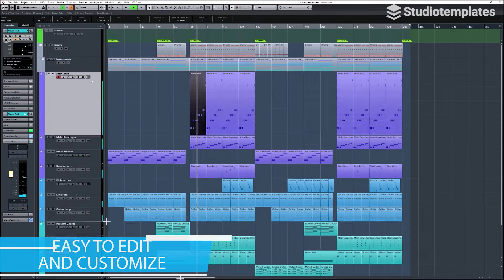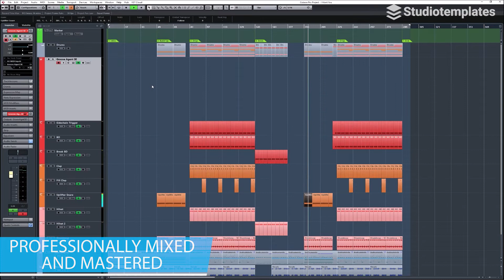I Want You (Cubase Dance-Template) by Studiotemplates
Description:
"I Want You" excites you with fantastic drums, state-of-the-art synths and catchy vocal cuts. If you are a Dance producer looking for some inspiration for your upcoming track, you should definitely check out this Cubase template! Influenced by Thrdlife, Purple Disco Machine and Duke Dumont, this Cubase template will give you a solid basis for your next Dance track.